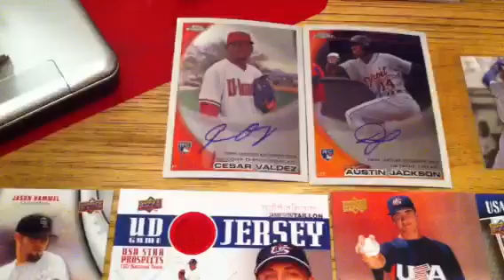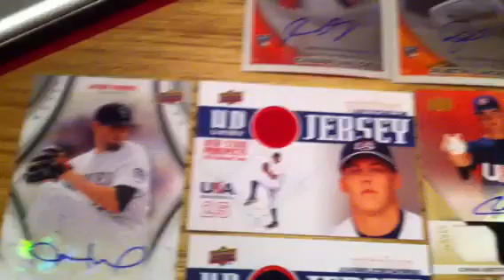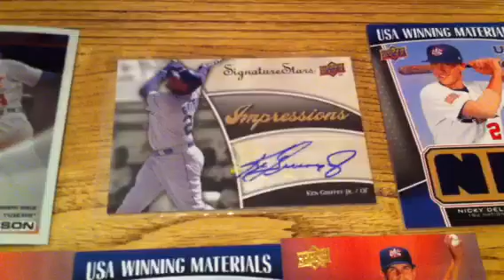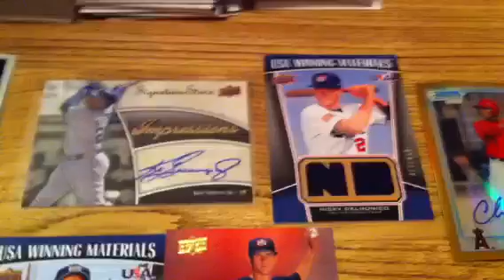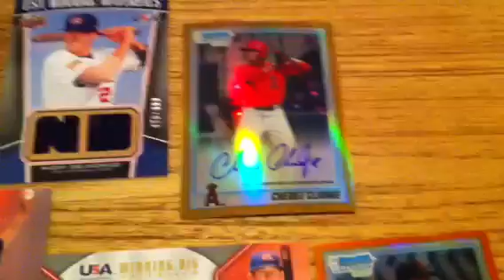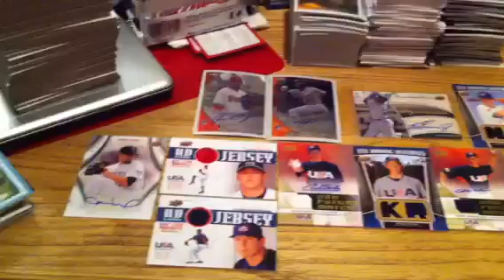Card Show Recap!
Had fun busting tonight.
1 Box 2010 Topps Chrome
2 Boxes 2009 UD Signature Stars
1 Box 2010 Bowman Draft Picks & Prospects